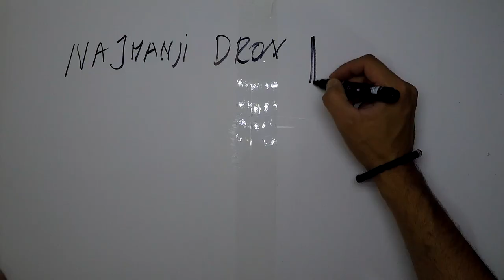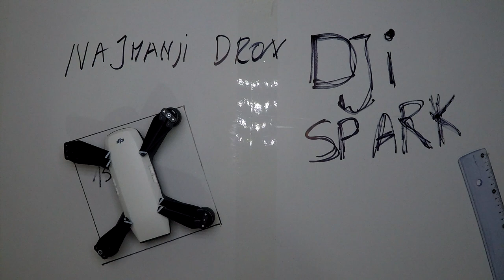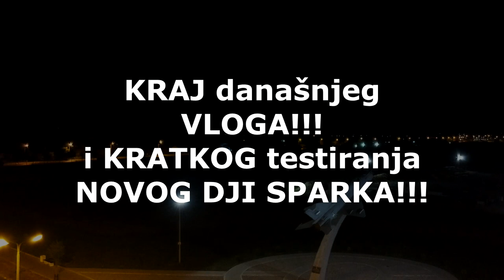Kupio sam NOV DRON!!! DJI SPARK (TEST)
Ja sam Jovan Dašic, a ovo je moj YouTube kanal :)
na kome možete videti moje MOTO Avanture,
Putovanja, Vlog, savete o akcionim kamerama, dronovima i ostaloj opremi,
Cafe Racer kulturi i preradu moje Honde VF750

Kupio sam NOV DRON!!! DJI SPARK (test i utisci)